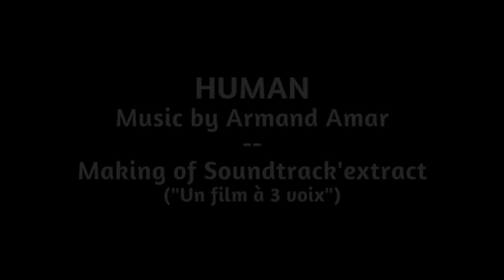Music for HUMAN, extract of the Making of (5/5)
"Un film à 3 voix"

"Music for HUMAN"
Réalisation et Images : Elise Darblay
Montage : Nicolas Chopin Despres
Mixage son : Aymeric Dupas
Etalonnage : Remy de Vliegier
Une production Humankind Production
Avec la participation de France Télévisions
Un projet de : La Fondation Good Planet
Présenté par La Fondation Bettencourt Schueller
Producteur délégué Jean-Yves Robin
Directeur de production Eric Salemi
Producteur artistique Florent Gilard
Unité documentaires de France 2: Fabrice

Le film est diffusé sur France 2 le jeudi 1er Octobre 2015 à minuit